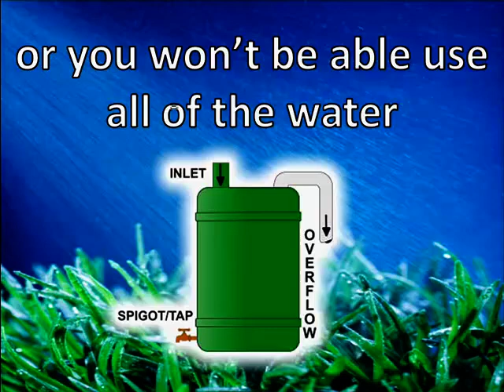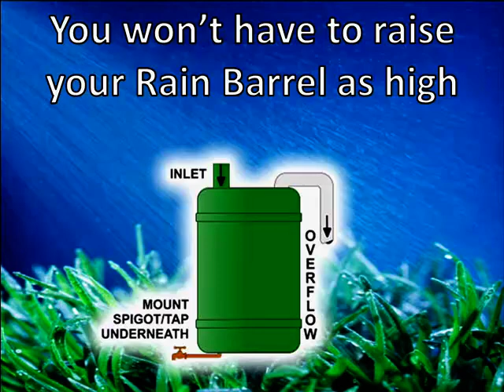Rain Barrels - Tip 2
Rain Barrels are a great way to collect rainwater for your garden.
Here's some tips if you decide to make your own Rain Barrel.